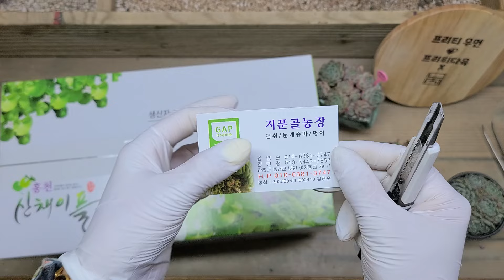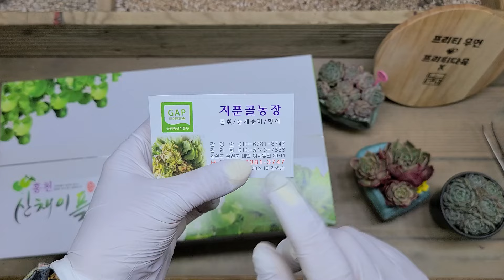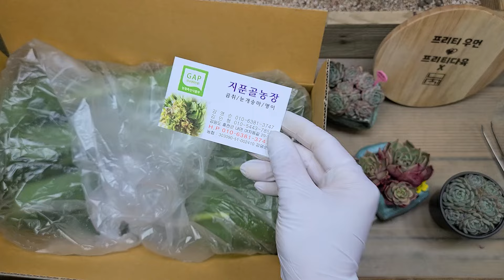24.3.30.하월야금이 어디? 22년에 식재해 두었는데 뿌리고사가 있어 다시 분갈이해요.